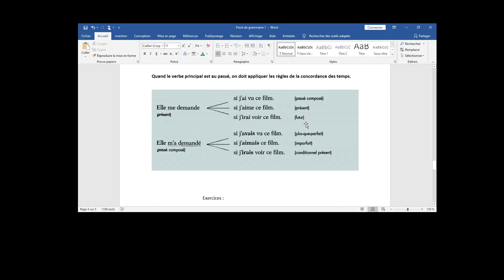LANGUE TERMINOLOGIE I grammaire suite 2